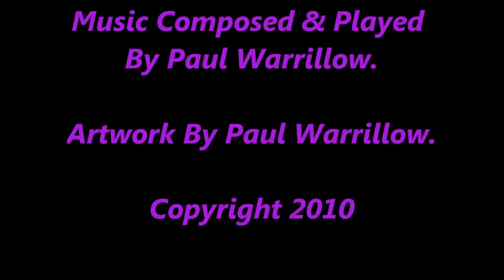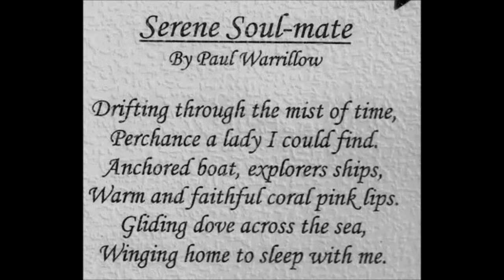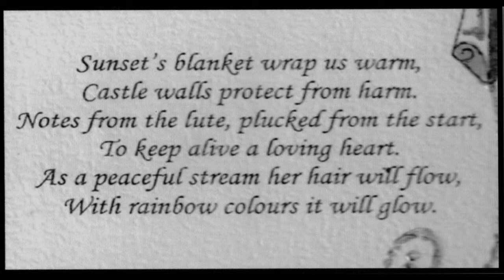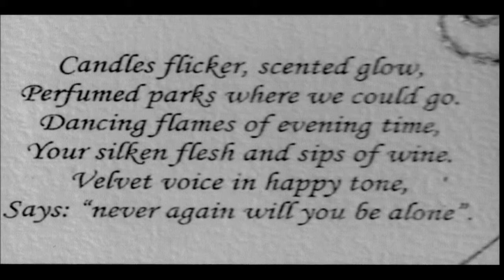Serene Soulmate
Music Played & Composed by Paul Warrillow.
Artwork & Poetry Is by Paul Warrillow.

Film Edited by Phil Dooley.